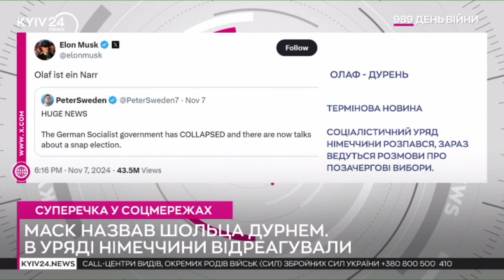"ШОЛЬЦ Дурень" - Ілон Маск | 2024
Хоч Маск сказав правду .хто є хто .